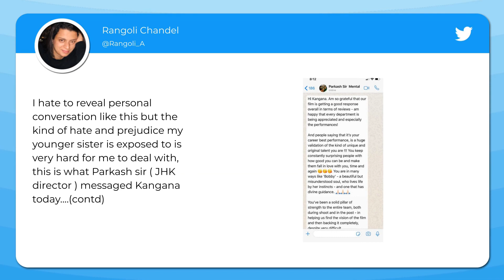Judgementall Hai Kya director Prakash is all praises for Kangana Ranaut; calls her a beautiful soul